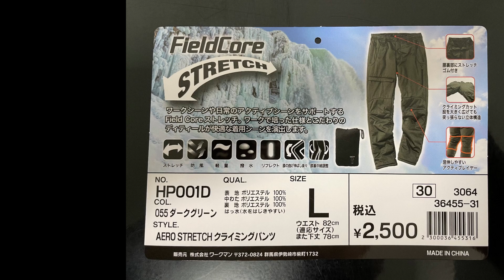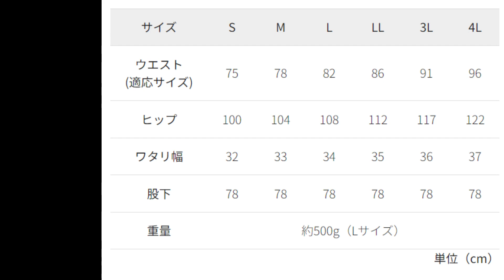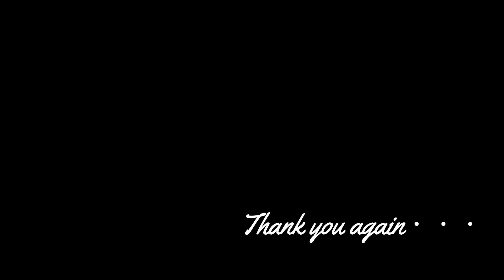【ワークマン】暖かさ・動きやすさ・機能性を備えた冬用のクライミングパンツが最強だった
エアロ ストレッチクライミングパンツ（秋冬向け）

____他チャンネルのおすすめ動画____

【WORKMAN】最高のクライミングパンツ【ワークマンプラス】【ワークマンキャンプ】【2021年春夏】【ワークマン女子】

【ワークマン】2022年新作シューズ！防水シューズなのになぜ蒸れない？雨の日の外出に新たな選択肢！アスレシューズ ストームランナー レビュー

【WORKMAN】最強‼︎FLAIME TECH(R)アウトドアレインパーカー　最強にふさわしい機能性‼︎雨にも火にも強い‼︎ 【ワークマン】【ワークマンプラス】【ワークマン女子】【レインパーカー】

【ワークマン】2022春夏カタログをじっくり解説！完売必至の人気商品、おすすめ商品を公式アンバサダーサリーが教えます。

____カピバラ君 自己紹介____

カピバラ同様に
寒さに弱いアラフォー男
特に足の冷え性›‹
冷え性改善したいですｗ

防寒グッズや軽量グッズを
愛しています。

好きなもの
１．mont-bell【モンベル】
２．ワークマン
３．THE NORTH FACE (ザ・ノース・フェイス）
４．Ａｍａｚｏｎ格安グッズいろいろ